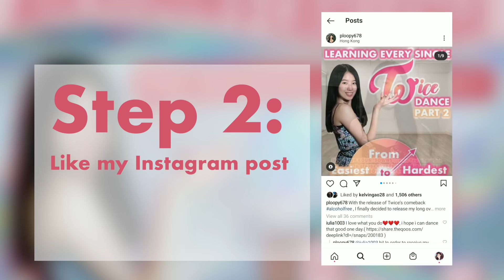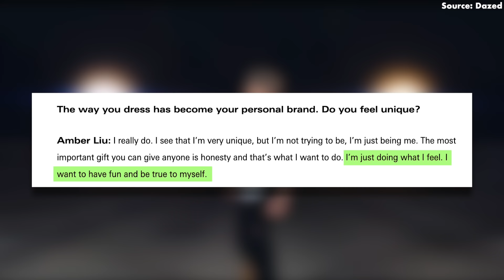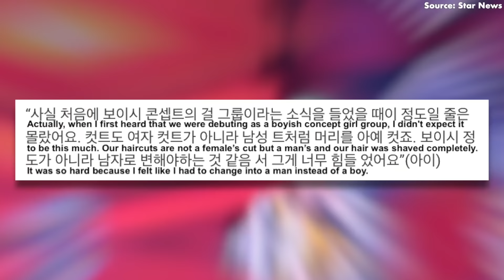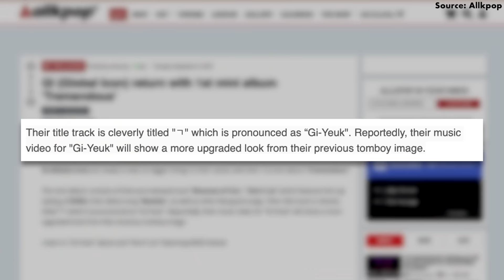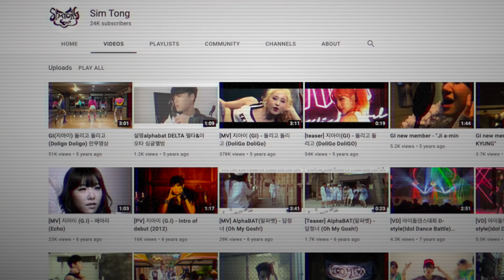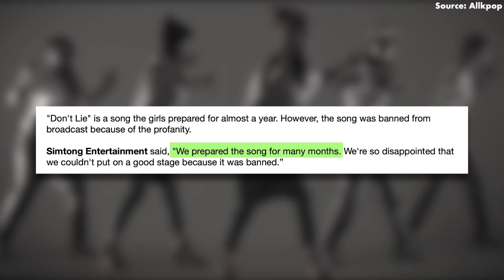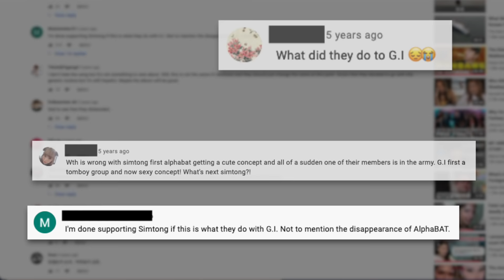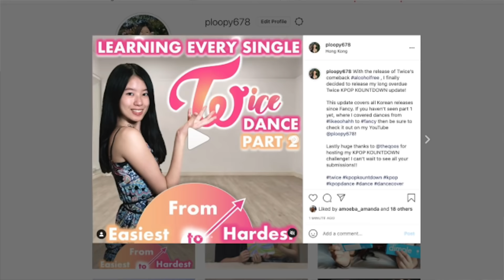Forced to be "boyish"? - The bizarre story of KPOP's first tomboy group Global Icon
Here's another episode of my Crazy KPOP Concepts series! In this episode, we will be taking a look at KPOP's first boyish girl group Global Icon! Unlike other androgynous idols like fx's Amber Liu, 2AM's Jo Kwon and Fanxy red, global icon's gender bending concept did not represent their feminine personalities, and the group ended up facing an identity crisis throughout their entire career...

👉To enter to win:

1. Download theQoos (LINK IN BIO) and Upload a 12-second video of what you believe is Twice's hardest dance moment using theQoos' flick feature- This can be a video of Twice dancing, or a cover of you doing the dance! Make sure to include TWICEPLOOPY with your submission.

2. Go to the FLICKS mainpage (inside the Community tab) and view all submissions under TWICEPLOOPY & VOTE for other entries by giving them a like‼️

2. RT or Share your submission on Instagram. Twitter and Facebook to get more people to vote for yours! Don’t forget to include

The top 3 posts with the most likes wins!
Can’t wait to see your submissions! And if you would like to know which dance I found hardest, then be sure to check out my KPOP KOUNTDOWN!

This giveaway is open from 6/24 3:00PM EST to 7/17 3:00PM EST. ⌛ Good luck!